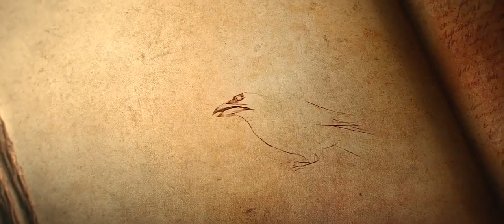Diablo 3 Intro RUS Вступительный ролик на русском